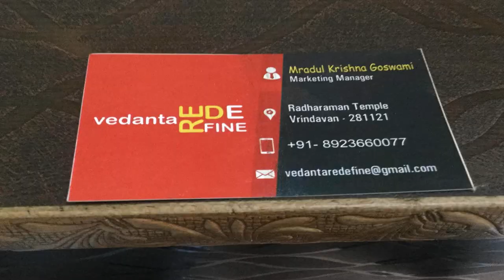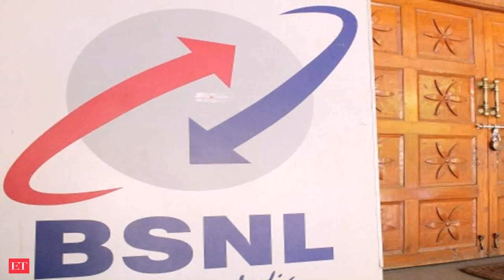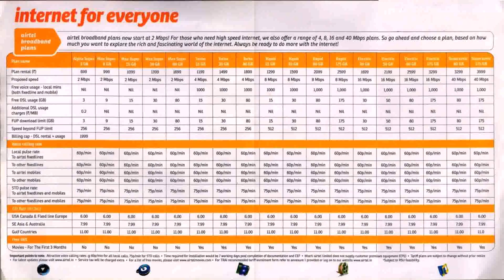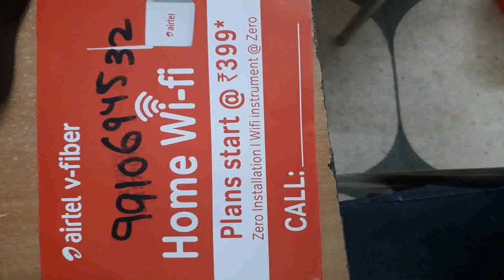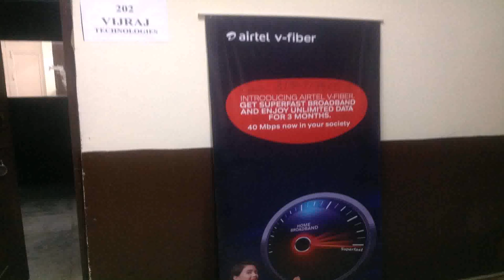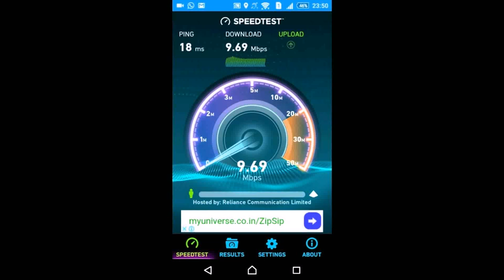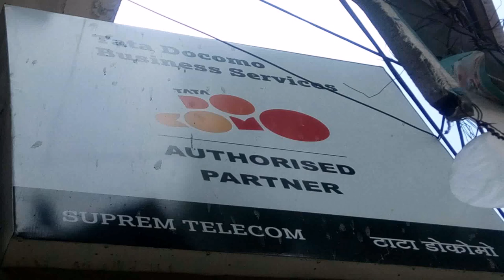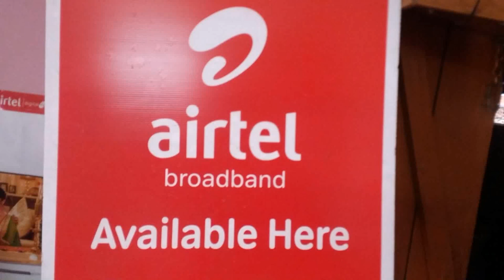Airtel Fiber Broadband Plans Delhi